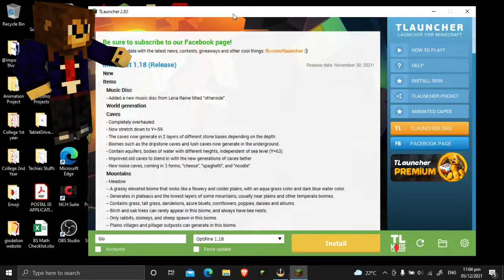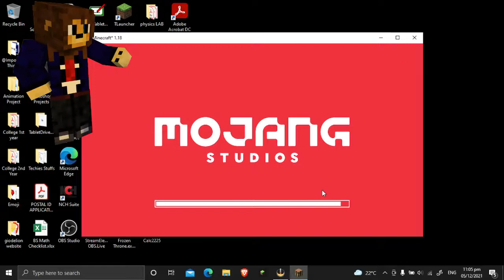How To UPDATE Minecraft TLauncher to 1.18! (TAGALOG)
In this video I'll be showing you how to update TLauncher to Minecraft 1.18